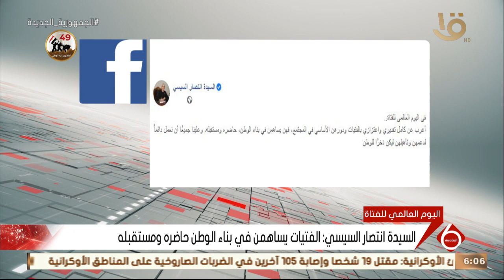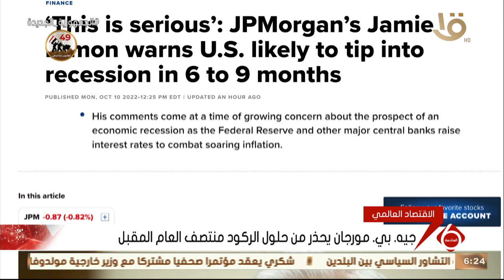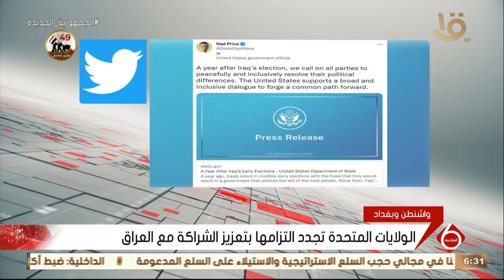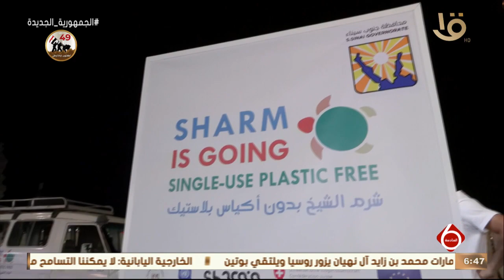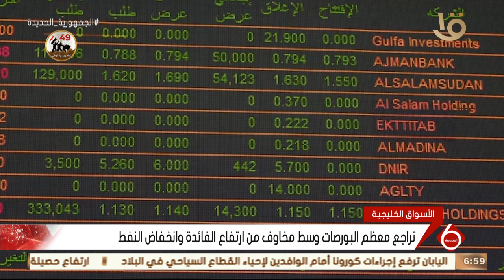نشرة السادسة | أهم الأخبار السياسية والاقتصادية محليا وعالميا.. 11-10-2022